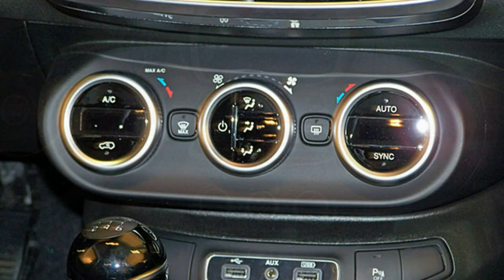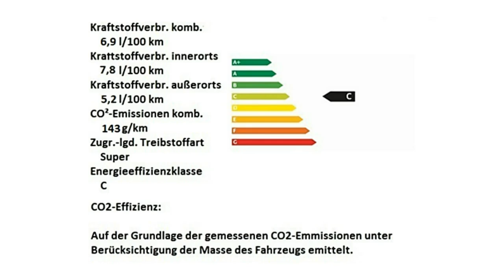Fiat 500X CROSS LOOK grau Motor Village Hamburg jetzt Stell.